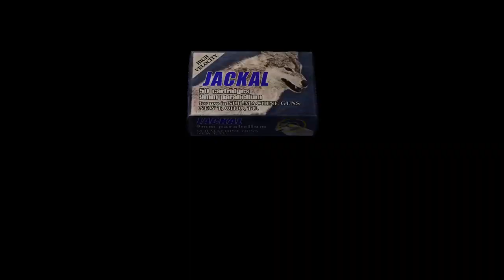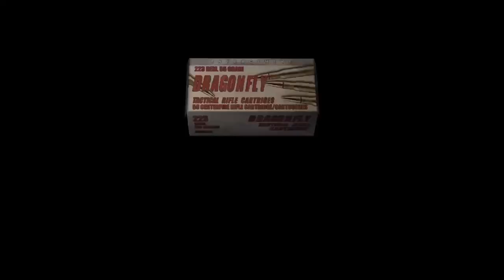Resident Evil 4 Part 26